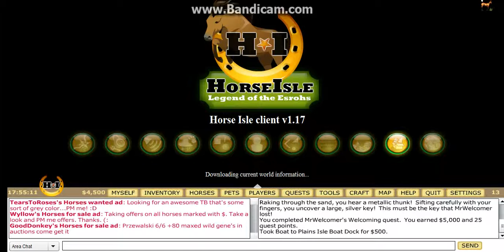Horse Isle 2: Welcome Isle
I changed from life cycle to eternal cause Life Cycle too slow paced for me